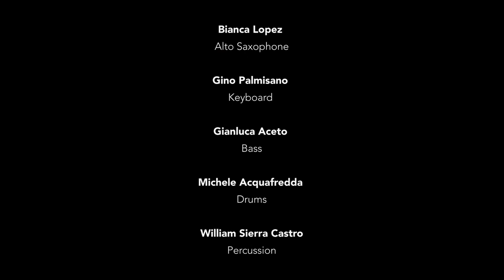Run For Cover feat Bianca Lopez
Bianca Lopez cantante e sassofonista